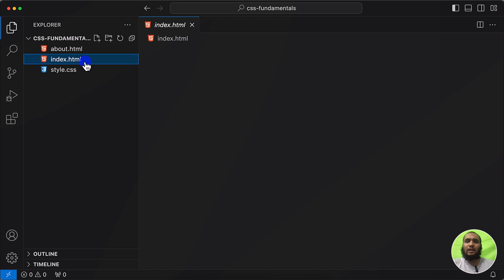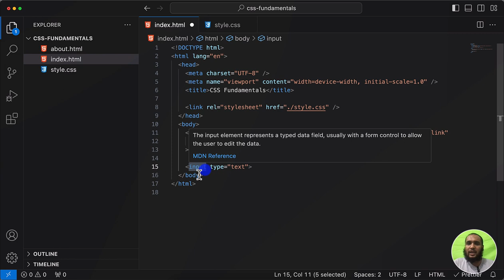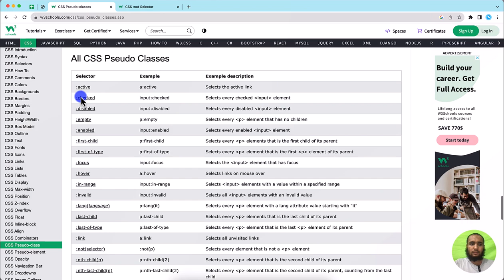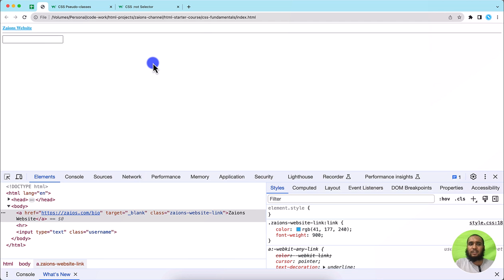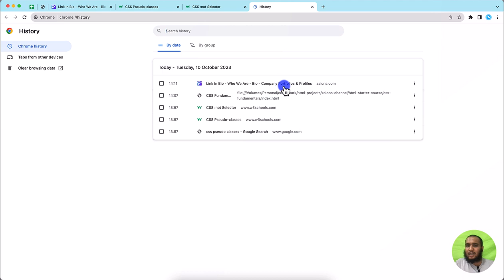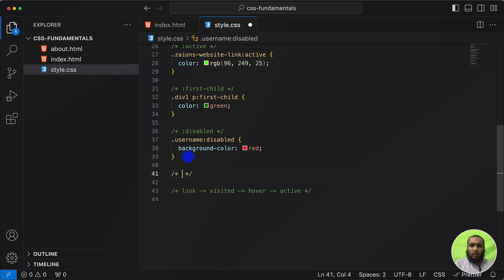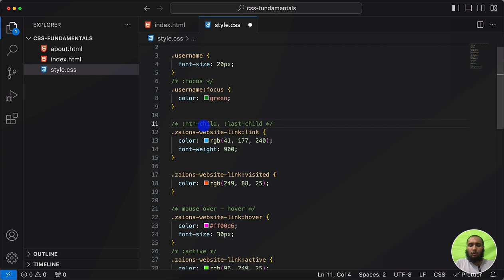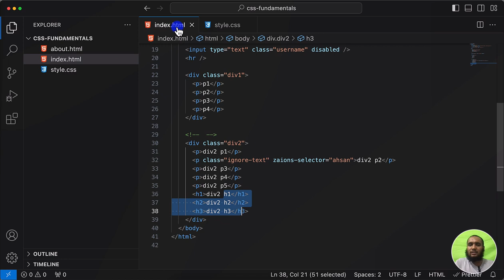Mastering Pseudo-Class Selectors in CSS: A Comprehensive Guide by Zaions in Urdu/Hindi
👋 Hey Future Web Designers!

This episode is all about Pseudo-Class Selectors in CSS and how they can make your web pages come alive. 🎉

Introduction to Pseudo-Class Selectors
How :hover works
Usage of :first-child and :last-child
Dive into :not, :nth-child, and more
Tips on :focus, :disabled, etc.
Each section comes with in-depth examples to provide you with a hands-on experience. 🛠️

📋 What's More?
Since the list of pseudo-class selectors is extensive, we've covered the most commonly used ones in this video. For a complete list, refer to W3Schools: Actual Link Url and MDN Docs: Actual Link Url.

Have questions or need clarifications on a specific pseudo-class selector? Just drop a comment! 🗨️

📥 Downloads
Want to practice? Feel free to Download our example codes: Actual Link Url.

Your interaction fuels our passion for making more such content! 🤗